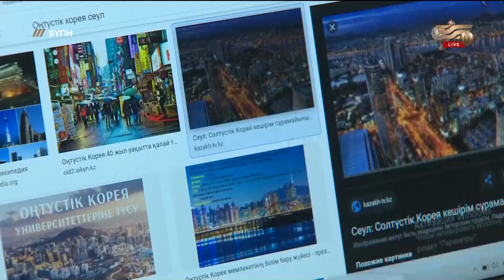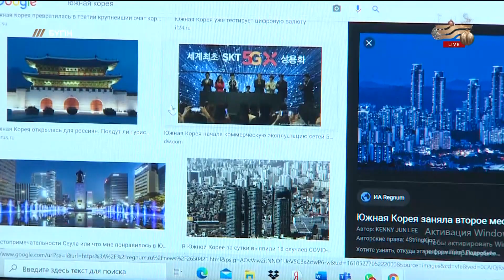Өзге елде сұлтан болғанша... «Бүгін»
Шетелде жұмыс көп, жалақы да жоғары. Осы сөзді жиі естиміз. Сырттағы өмір шынымен жайлы ма? Ел азаматтары неге көбіне шетелден жұмыс іздейді? Шетелге кетушілердің саны неге жыл санап артып барады? Бұл сауалға бағдарлама қонақтары жауап береді? Студия қонақтары: Рамазан Саттарұлы – Әлеуметтану
ғылымдарының кандидаты, Индира Рыстина –  Л.Гумилев атындағы Еуразия ұлттық университеті «Саясаттану» кафедрасының меңгерушісі, Аяулы Әліби  –  Нұр-Сұлтан қаласының тұрғыны, Жұлдыз Қырғызалина  –  Work and Travel бағдарламасының үйлестірушісі.